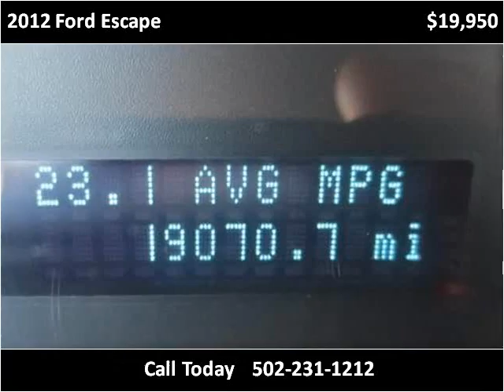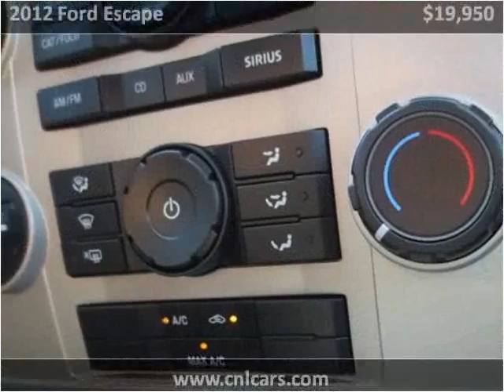2012 Ford Escape Used Cars Louisville KY